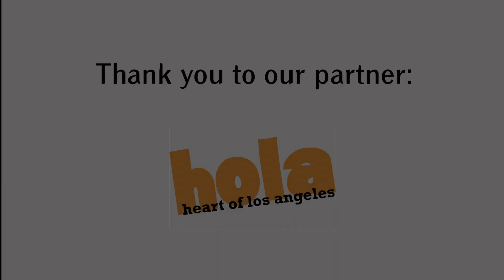YOLA at HOLA Performs Sibelius' Finlandia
On May 5, 2012, the YOLA at HOLA Youth Orchestra performed Sibelius' Finlandia on the stage of Walt Disney Concert Hall during the LA Phil's sixth annual Youth Orchestra Festival Day. The concert, which featured over 300 students from YOLA at HOLA and YOLA at EXPO, also included an exciting performance by the YOLA at EXPO Chamber Orchestra conducted by Sir Simon Rattle.

YOLA at HOLA is a partnership between the LA Phil and Heart of Los Angeles (HOLA).